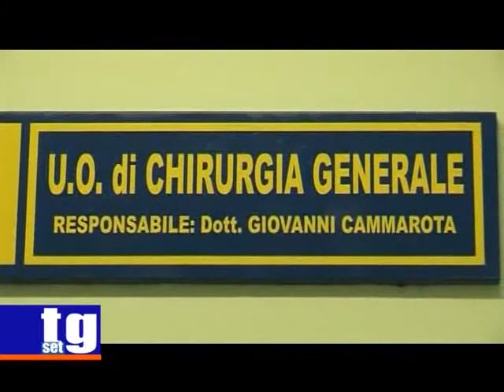Giornate Chirurgiche Cilentane Giovanni Cammarota